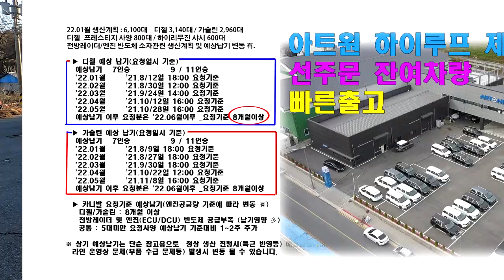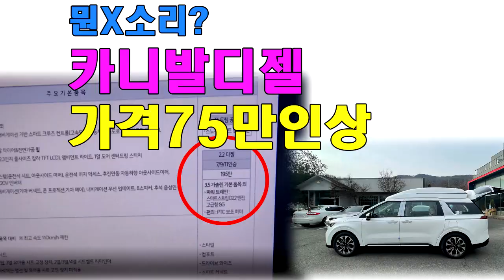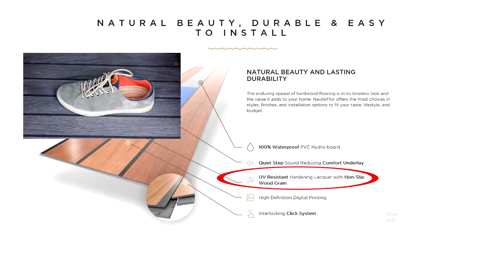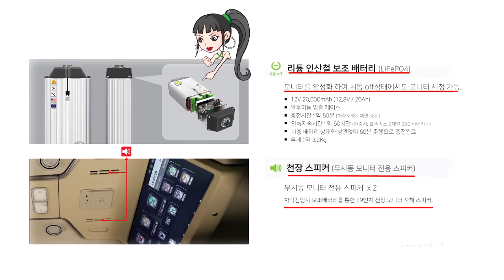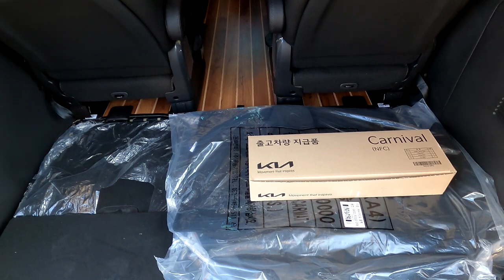[GV204]22년형카니발9인승 사업자 업무용 어마어마한 혜택?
미니밴[MPV]전문기업 아트원(주)오늘은 사업자[일반/법인]가 있다면 9인승 차량으로 누릴수 있는 혜택을 설명 합니다.
마이크 성능이 좋치않음에 양해 부탁 드립니다.
더불어 빠른 출고로도 보답하고 있습니다.
가능합니다.
아트원 본점:
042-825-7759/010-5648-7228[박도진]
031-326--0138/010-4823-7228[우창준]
아트원 전국지사:
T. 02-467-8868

📢BGM
✔️Track - extenz - Endless Summer